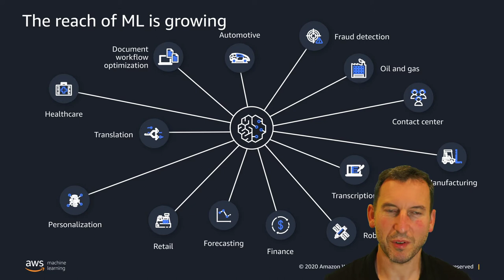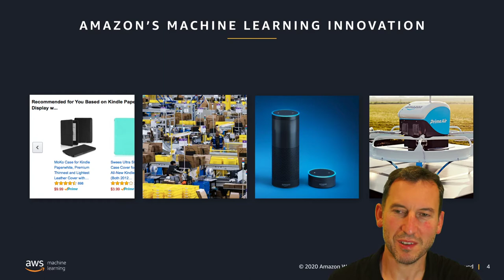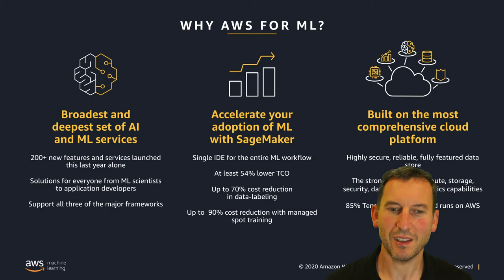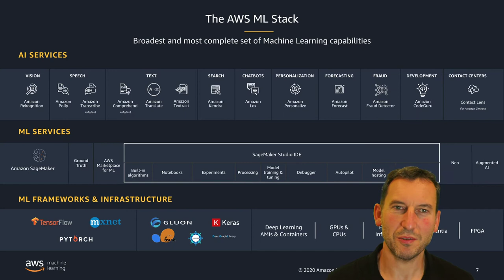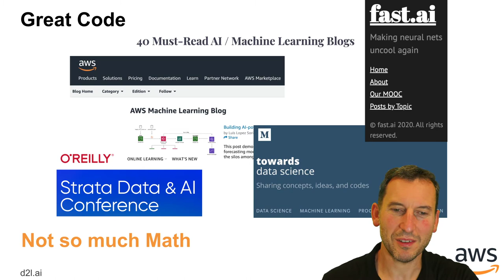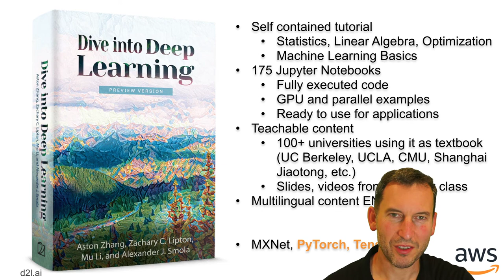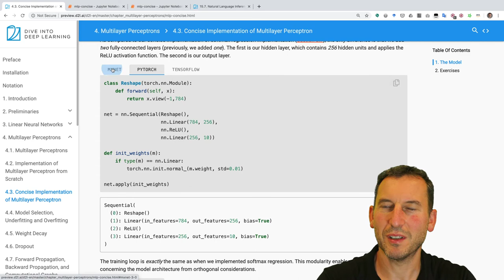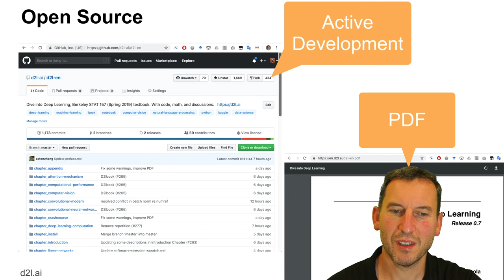Dive into Deep Learning D2L at WAIC'20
State of the Dive into Deep Learning Project D2L, now supporting all three major frameworks - TensorFlow, PyTorch and MXNet. 175 notebooks. 1000 pages in print.